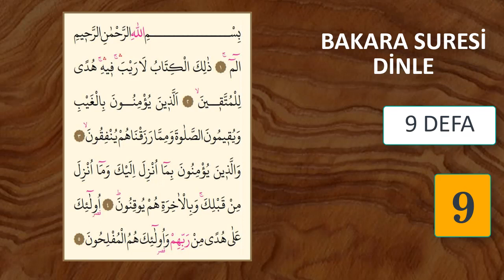BAKARA SURESİ 9 DEFA DİNLE En Faziletli Dualar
EVDE HUZUR VE BEREKET İÇİN BAKAR SURESİNİ DOKUZ DEFA DİNLEYELİM. Rabbimiz bütün dualarımızı ve ibadetlerimizi kabul eylesin inşaallah. Rabbimize her zaman dua edelim. Kuran okumayı ihmal etmeyelim.